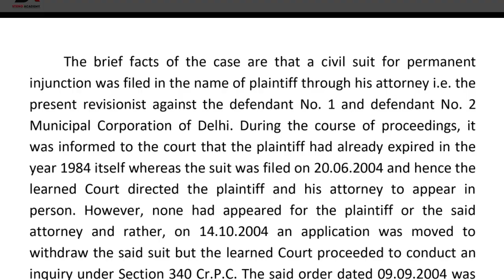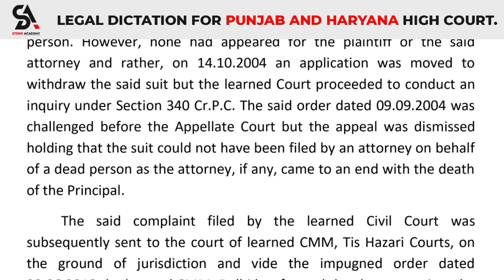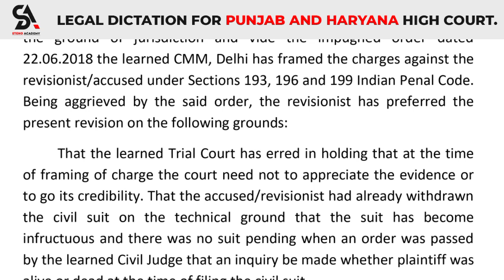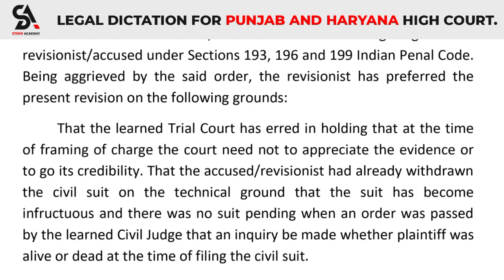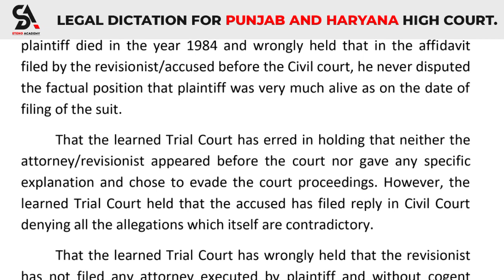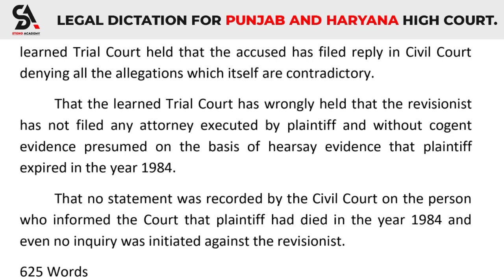106 WPM || #52 ll LEGAL DICTATION FOR PUNJAB AND HARYANA HIGH COURT'S [ORIGINAL JUDGMENT]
SHORTHAND DICTATIONS
GET GOVT. JOBS ?